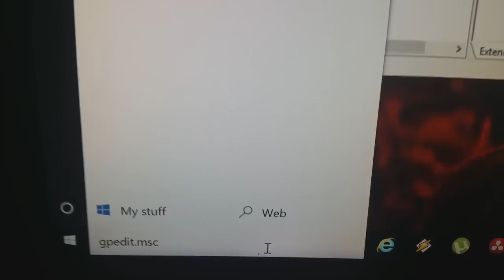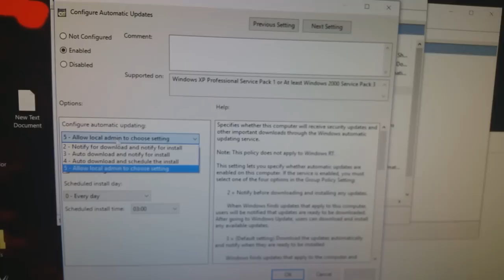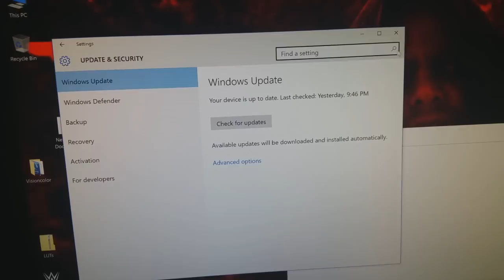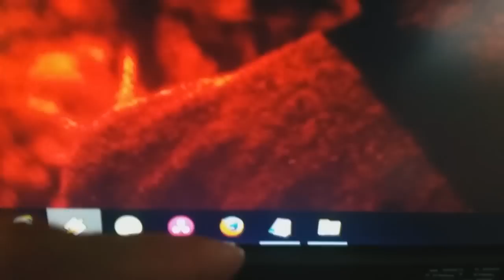DO NOT INSTALL WINDOWS 10 Part 01 !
Helo all. There is major backdoors on windows 10 and I have solutions to make sure u close these backdoors. These backdoors that is in windows 10 will allow many hackers to steal information. In this video I discuss how to solve these issues so far and enjoy the operating system. The problem is I believe a windows update will screw this solution up and then we are all screwed. Please do watch this video. I apologize for being all over the place but I was rushing as fast as possible to get this out before people upgraded without knowing the risks.